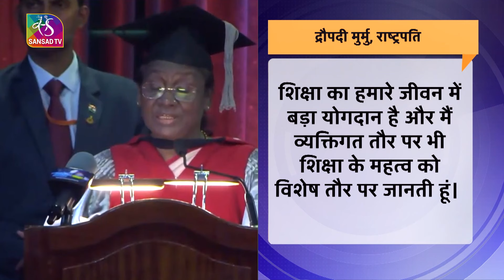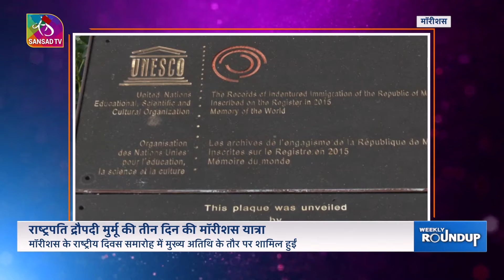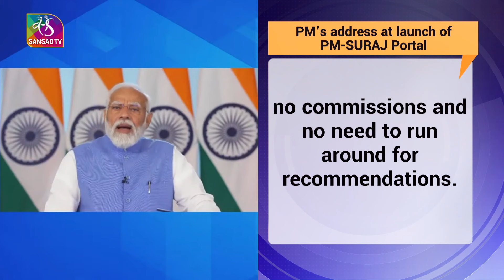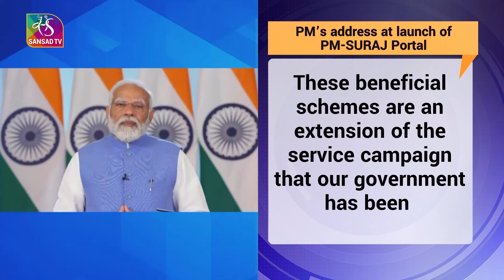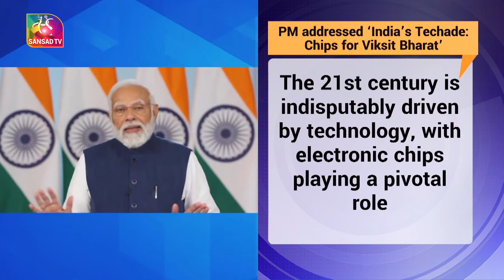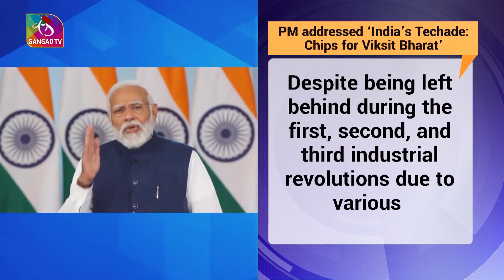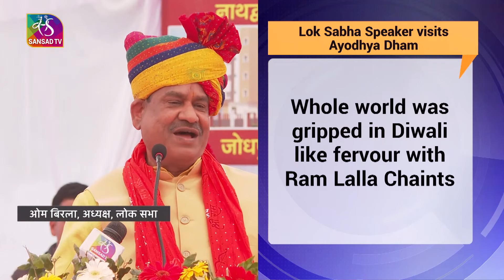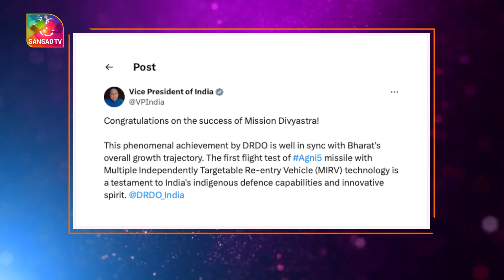Weekly Roundup: Episode - 118 | 15 March, 2024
संसद टीवी के साप्ताहिक कार्यक्रम 'Weekly Roundup'  में देखिए, राष्ट्रपति, उपराष्ट्रपति, प्रधानमंत्री और लोक सभा अध्यक्ष से जुड़ी कुछ खास खबरें...साथ ही  समिति और संसदीय गतिविधियों  समेत लोकतंत्र और संसद भवन परिसर से जुड़ी तमाम खबरें देखिए  कार्यक्रम   'Weekly Roundup' में।

Producer: अर्चना मिश्रा
Video Editor: प्रवीण कुमार